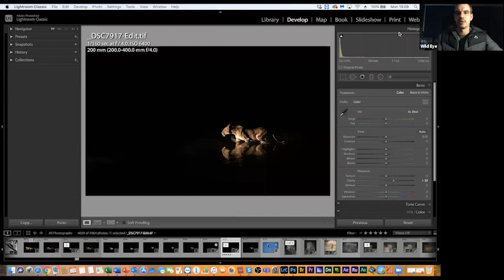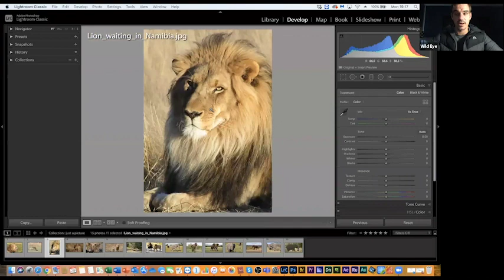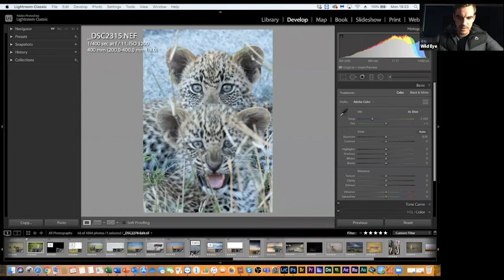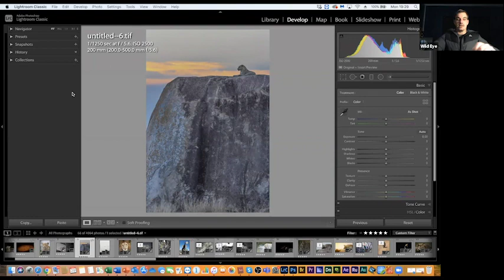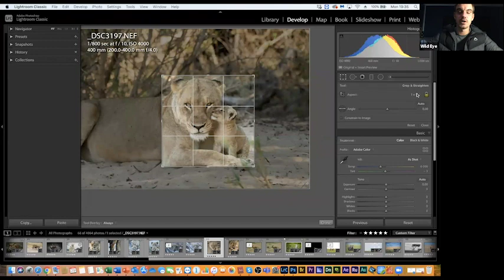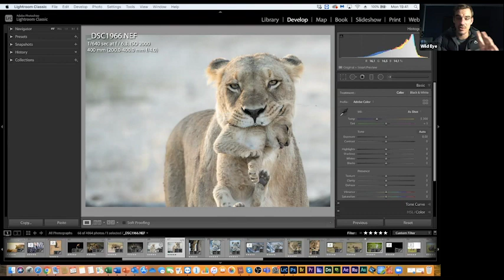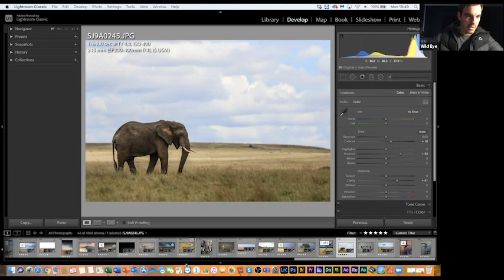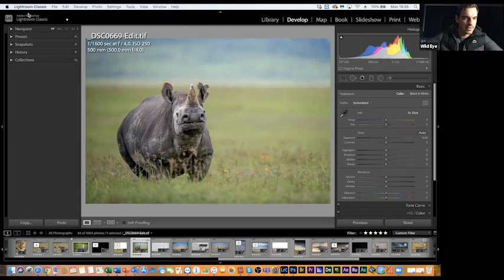Webinar - Just a Picture Syndrome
We all can view numerous images of leopard and, indeed, they are all pictures of leopard.

However, some are only a mechanical copy of what was in front of the viewer and others are works of art.

In this webinar we look at the difference between ‘just a picture’ and something that is not only a factual representation but is also visually appealing to look at.